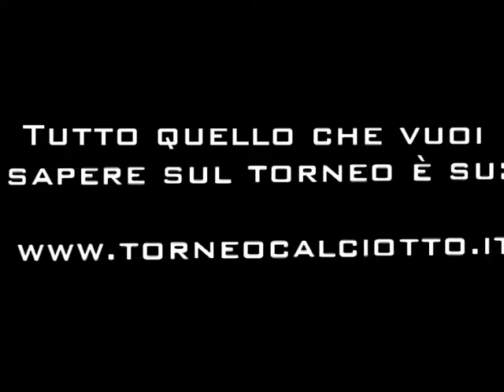Sintesi Real Mergellina - Casal Posillipo Nona Giornata